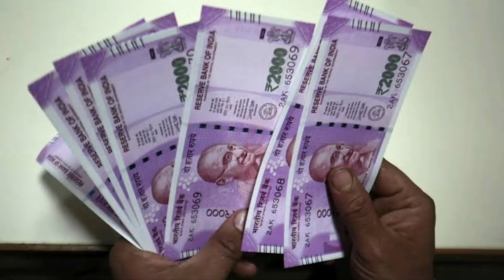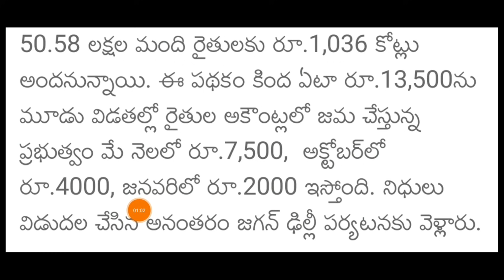ఏపి ప్రజలకు మరో రెండు పథకాలు ఈరోజు సా"4"గంటలకి 7,500రూ, రేపు 5,000రూ డబ్బులు విడుదల | AP CM YS JAGAN